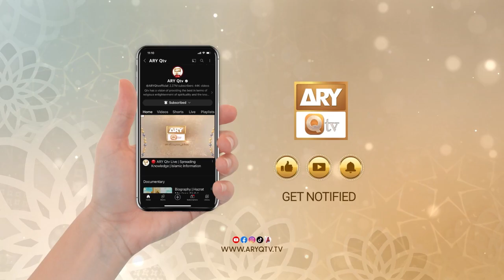Shan e Auliya | Episode - 3 | H.Shaikh Abdul Qadir Jilani RA | 10 Oct 2024 | ARY Qtv